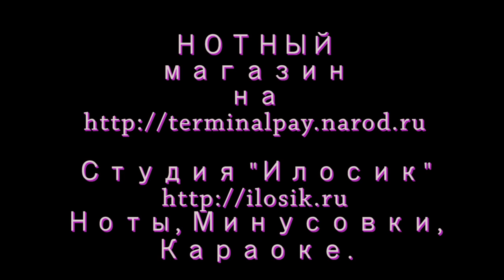Song Of The Toreador - George Bizet (вариация) (Ноты и Видеоурок для фортепиано) (piano cover)